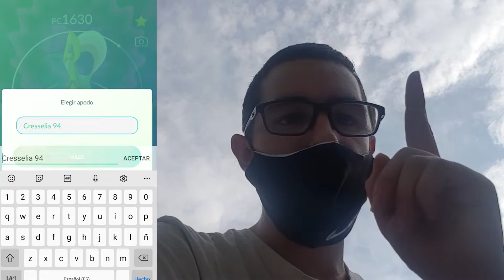NUEVO PACK REMOTO Y ATRAPO NUEVOS SHINYS! REGISTRO A MEGA BEEDRIL EN POKÉMON GO. [Canfirot]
Buenas!
En este vídeo os digo la fecha de llegada de Mega Pidgeot y el nuevo pack con 3 pases remotos.
Consigo 2 nuevos shinys! y Mega evoluciono a Beedril.